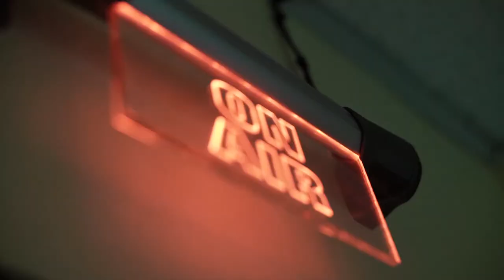Plus TV Africa Now on DSTV CH 408